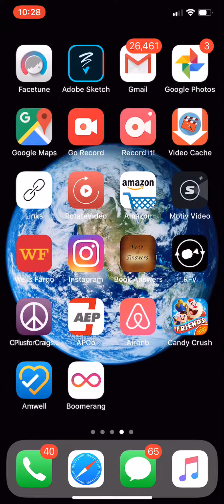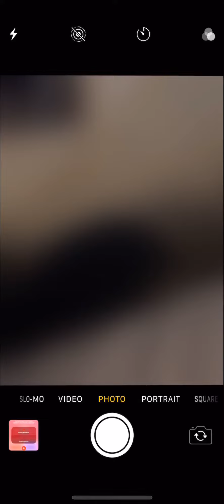Columbo the detective spies on my cell phone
Columbo, the detective from the 1980s TV show and the guy who narrated A Princess Bride, spies on my cell phone.

Check out my 3rd and newest feature film, just released on Blu-Ray April 2018, Rednecks!  Written, directed by and starting me!  Rated R comedy drama musical.